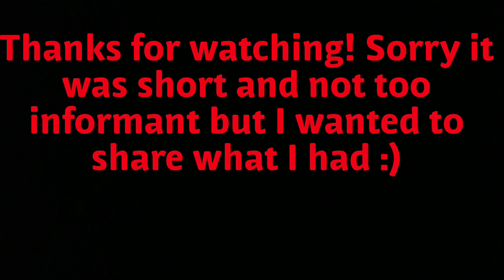Peek into my life during photoshoots! Jackie evancho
Here's a small look at my newest photoshoot. I tried my best! Sorry!